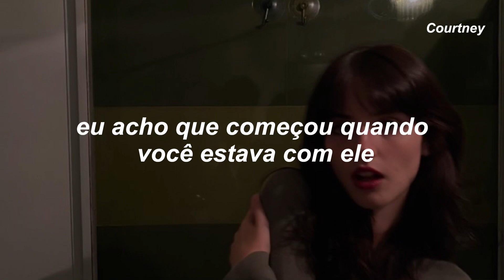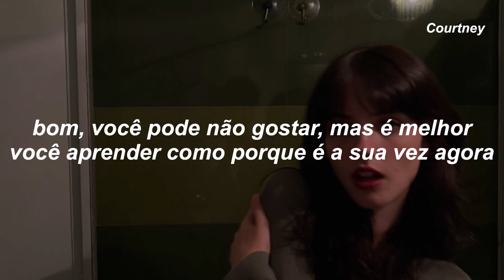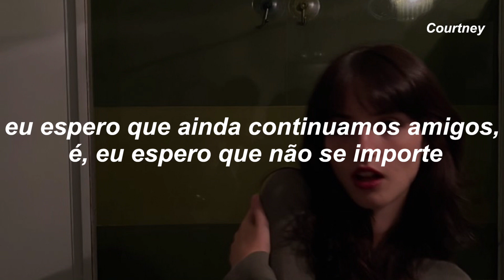all by himself, sittin' aloneI hope we're still friend, I hope you don't mind | TikTok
Not Allowed
TV Girl

Now you suck!
We wanna talk about sex but we're not allowed
Well, you may not like it but you better learn how 'cause it's your turn now
You're wasting your tongue with lame excuses and lies

So how should I begin this?
I guess it started when you were with him
And how he never even took you out to dance
But did he fuck with any rhythm?

But now he's playing with your head
But did he ever make you cum?
Did he ever make you cry?
Do the wires in your mind get sewn together

Rubbed and severed by the heat?
You don't know how long I could stare into your picture
And wish that it was me
I guess it's different 'cause you love him
But I've got an interactive
Sick and twisted imagination
And that's gotta count for something

Well you may not like it, but you'd better learn how 'cause it's your turn now
Get your face between my thighs!

I dreamt I was standing in your doorstep
Licking sweat off of your forehead
With your finger in my mouth
And the sound when leather jackets hit the ground

You should hear when you're not around
When it's just us horny poets
Who can't wait to write it down
And swear we were only being honest

Do you like these little sonnets
'Cause I wrote them just for you
But how quickly they turn sour
So be careful who you screw
And never call
And I'm starting to suspect
You don't intend to do anything you say at all

All by himself, sittin' alone
I hope we're still friends, yeah, I hope you don't mind